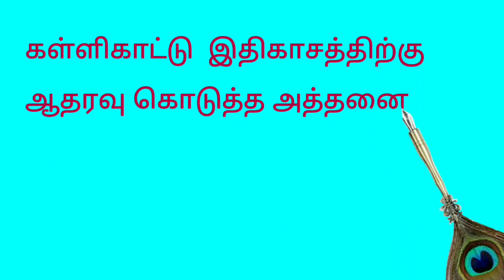Part-36 kallikatu Ithikasam story in tamil|கள்ளிக்காட்டு இதிகாசம் நாவல்|பகுதி 36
கள்ளிக்காட்டு இதிகாசம்
தமிழ் நாவல்
@Azagu Oviyam's Tamil Voice

tamil books
vairamuthu books
kallikattu ithikasam
kallikattu ithikasam story in tamil
 audio kallikattu ithikasam
 audiobook தமிழ் கதைகள்
தமிழ் ஆடியோ புதினம்
பொழுதுபோக்கு novel
tamil kathaigal
pozhuthupokku
சமூக நாவல்
vairamuthu books
tamil books kallikattu ithikasam
kallikattu ithikasam audio
kallikattu ithikasam audiobook tamil audio தமிழ் ஒலி குறு நாவல்

பகுதி 35 👇👇

தங்களின் விலைமதிப்பில்லா நேரத்தை ஒதுக்கி காணொளியைப் பார்த்த அத்தனை நண்பர்களுக்கும் நன்றிகள் பல.🙏🙏

விருப்பம் தெரிவியுங்கள்👍
பகிருங்கள் நண்பர்களே🙏
தங்கள் மேலான கருத்துக்களை பின்னூட்டத்தில் பகிருங்கள்.